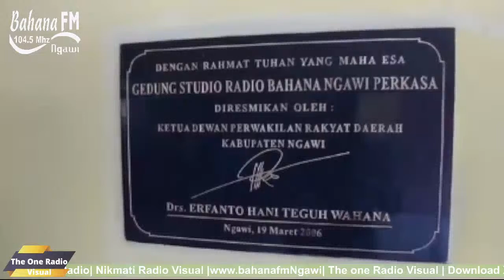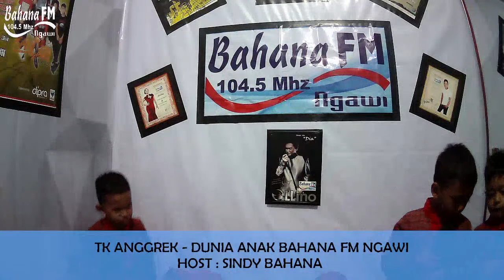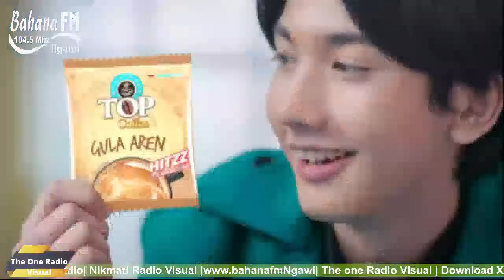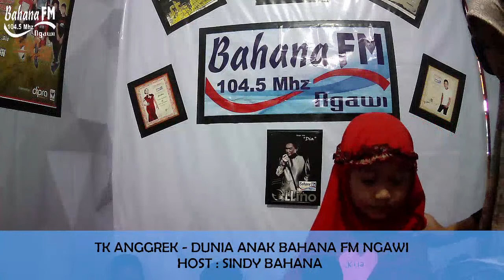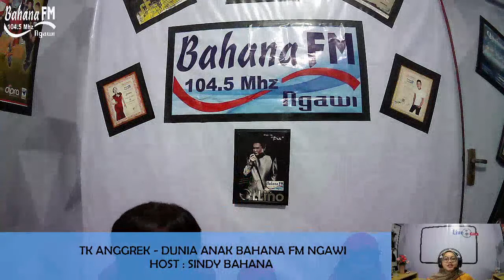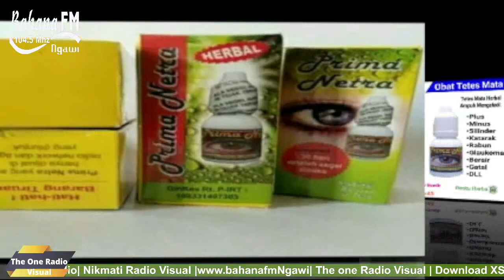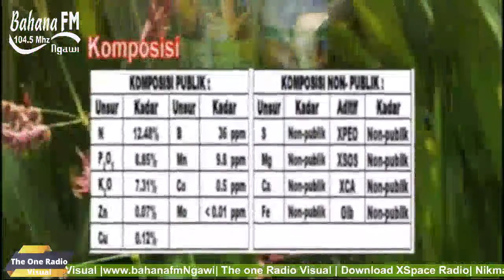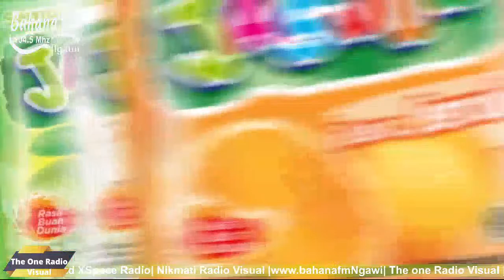TK ANGGREK | RADIO VISUAL PERTAMA - DUNIA ANAK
TK ANGGREK IN RADIO BAHANA FM NGAWI
DUNIA ANAK PROGRAM
HOST : SINDY BAHANA